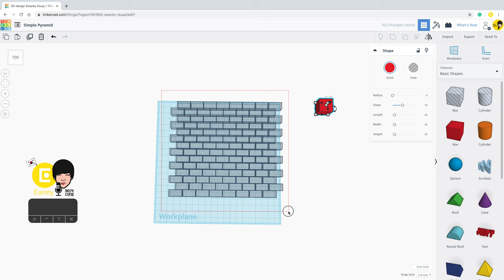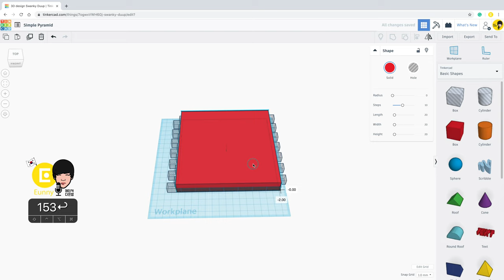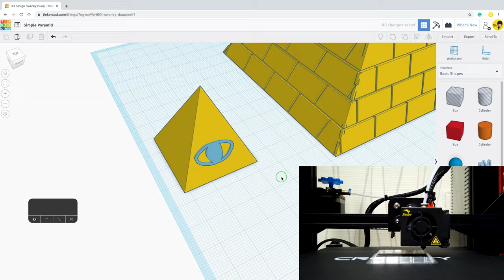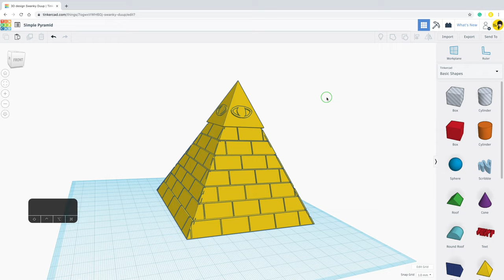55) Make Simple Pyramid with Tinkercad + 3D printing | 3D modeling How to